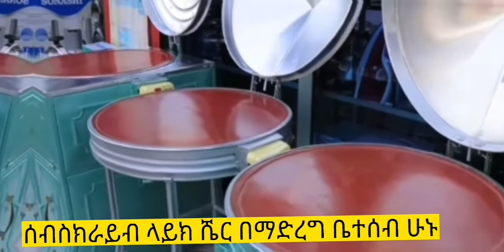ዘመናዊ የኤሌክትሪክ የቤት አቃዎች በኢትዮጵያ 2014